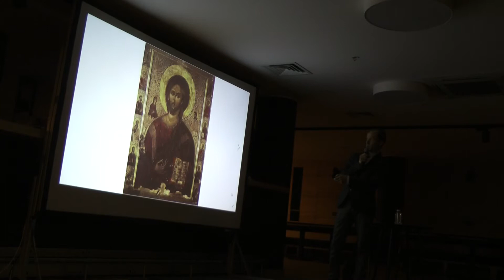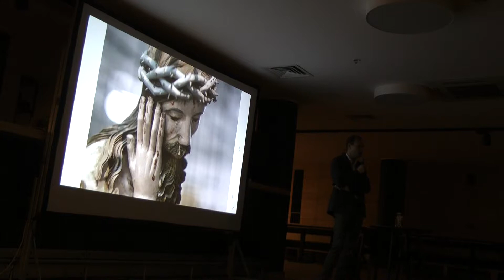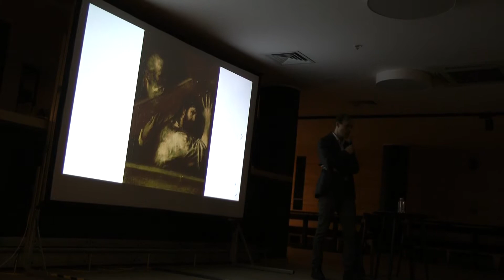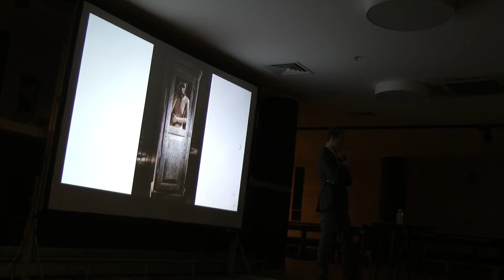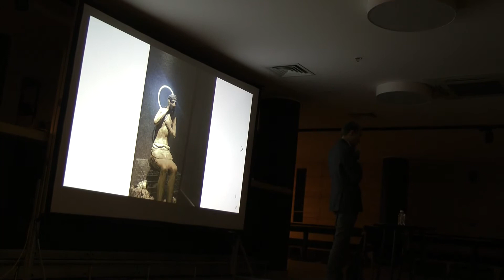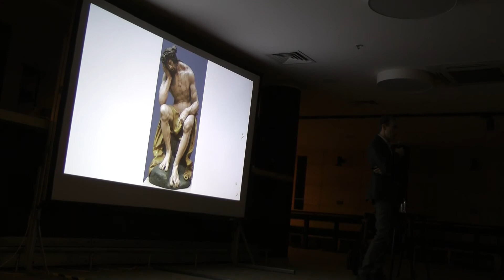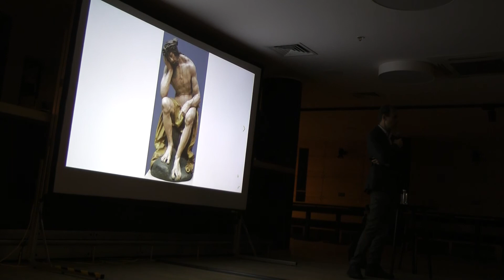Искусство пермских богов. Христос в темнице.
Лекция посвящена иконографии "Христа в темнице". Лектор — Александр Королев, кандидат философских наук, старший научный сотрудник Российского института истории искусств (Зубовского).